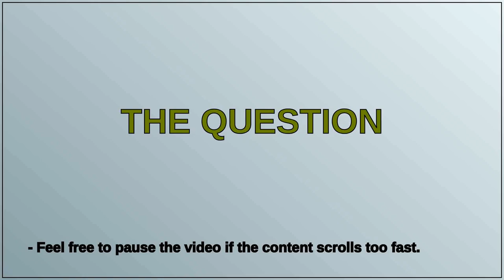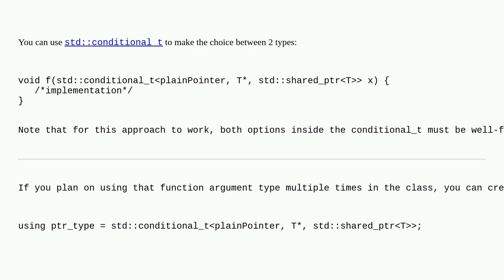How to make a class template's member function's argument dependent on the class template paramet...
How to make a class template's member function's argument dependent on the class template parameter value?

A special thanks goes out to the community

  c++ arguments templates compile-time